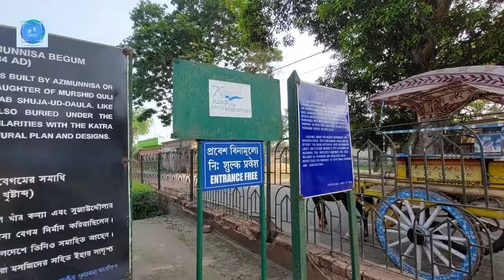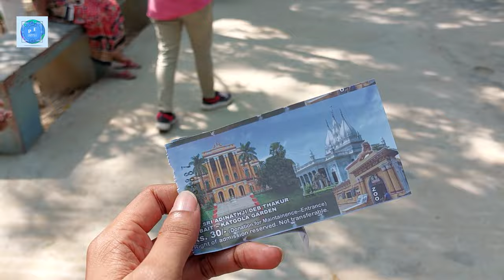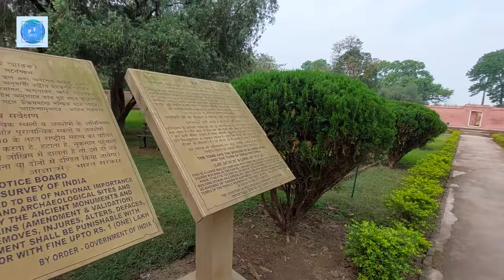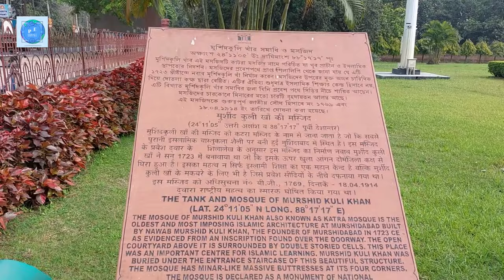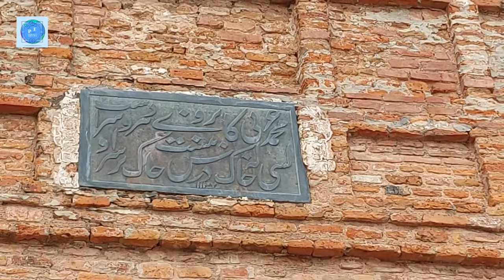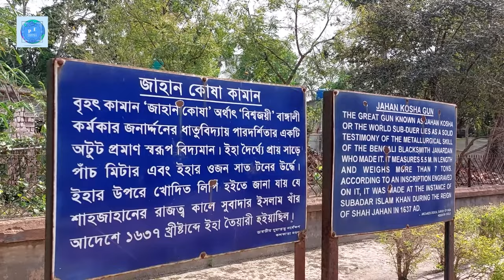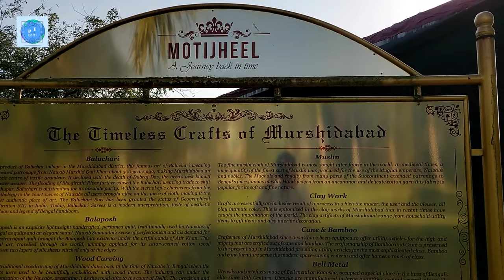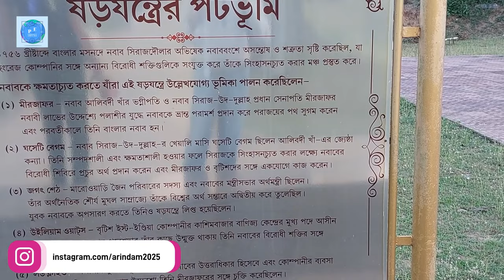Mursidabad Hazarduari vlog | Nabab Siraj ud-Daulah | Murshid Quli Khan | Katra Mosjit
THIS VIDEO ABOUT - Mursidabad vlog, mursidabad Hazar Duyari, Katra mosjit,
NOTE :

PLANET EMPIRE

SOCIAL CONNECTIONS -

YOUR SUPPORT APPRECIATE ! 😀❤

planet empire